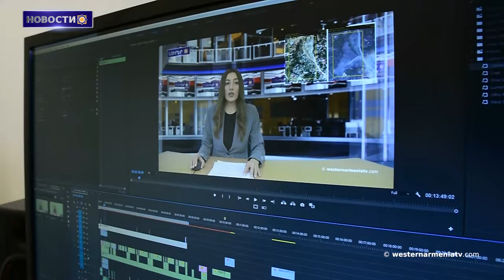Признала ли Россия совершенный против армян геноцид (Часть 4)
1. Пятое заседание Правительства Республики Западная Армения
2. Речь пресс-секретаря правительства РЗА
3. Признала ли Россия совершенный против армян геноцид (Часть 4)
4. Армения важный партнер ЕС на Южном Кавказе
5. Может ли быть армянин мусульманином
6․ Карен Матевосян опубликовал эксклюзивную фотографию
7. Поддержим Государственное Телевидение ЗА

BANQUE DU BÉNÉFICIAIRE : 18206
SWIFT : AGRIFRPP882
IBAN : FR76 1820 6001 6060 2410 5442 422
BÉNÉFICIAIRE : Assemblée des Arméniens (AAAO)
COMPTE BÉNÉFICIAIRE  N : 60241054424